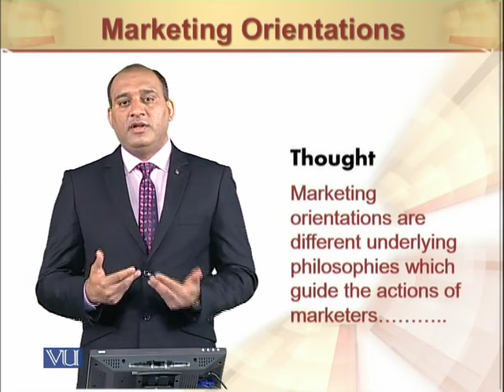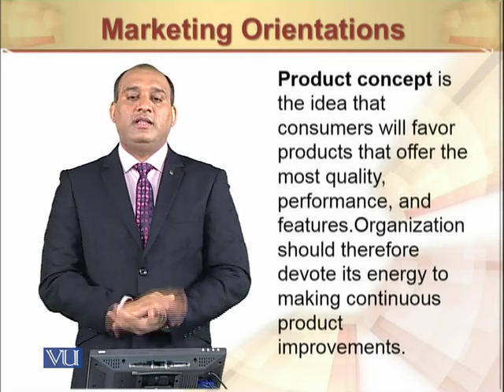Marketing Orientations I | Principles of Marketing | MGT301_Topic012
Marketing Orientations I.
by Mr. Rizwan Saleem